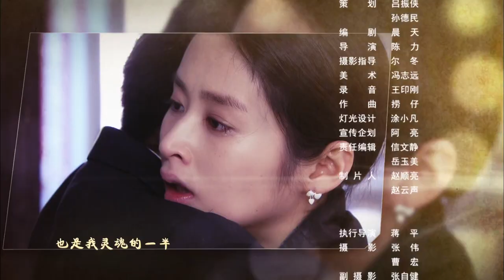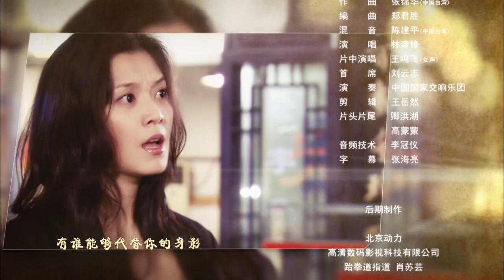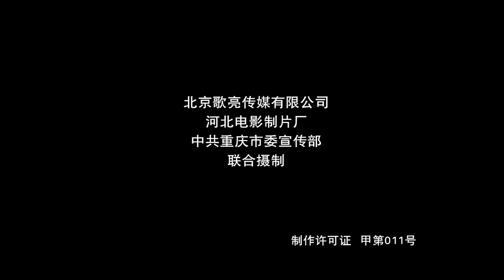枕边人 25丨同床异心的三代夫妻，无性的痒和煎熬、年轻的诱惑和折腾，直面婚姻的撕裂和苦楚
★类型：爱情、伦理、家庭、剧情
★主演：颖儿、李修贤、姜大卫、潘虹

更多好剧：
试婚的诱惑丨寂寞总裁姐姐下嫁二婚凤凰男，拜金妹妹为嫁豪门先婚后爱
秘密情人丨植物人姐姐突然怀孕又莫名死亡，妹妹找寻真相卷入娱乐圈浮华沉沦